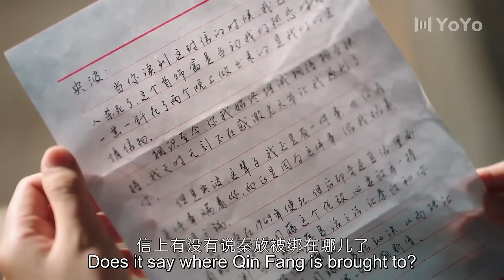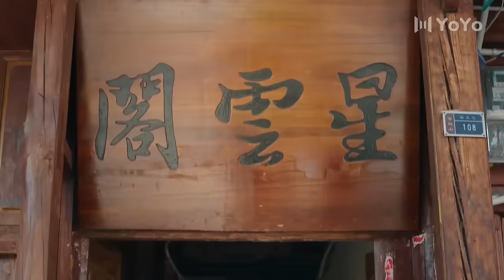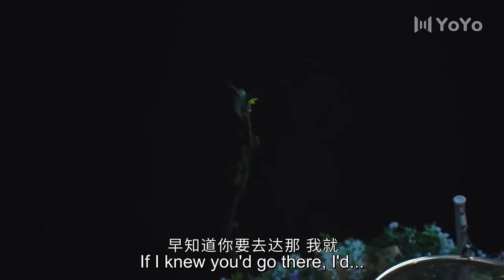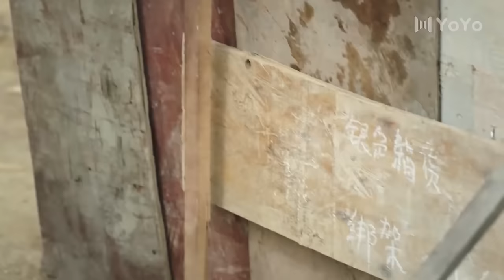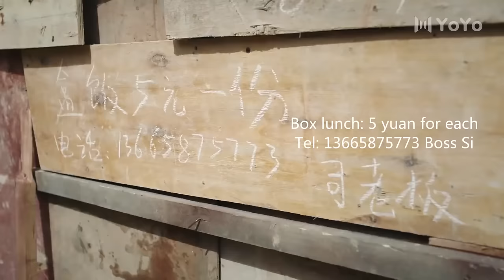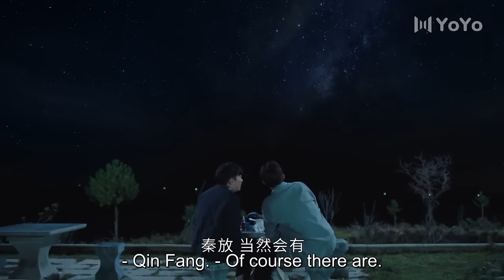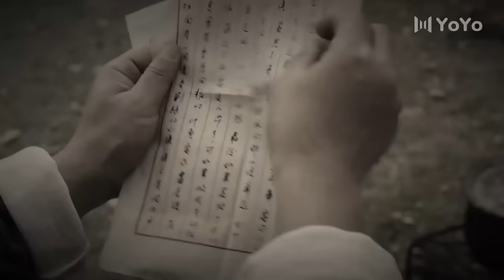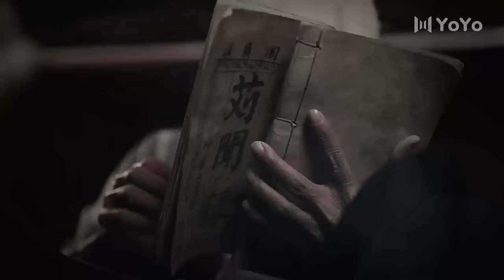【Full Movie Version】藤女王为救男主受伤变回藤身，男主心疼要把她种在院子里天天帮她浇水 🥰 中国电视剧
ST-DSJ